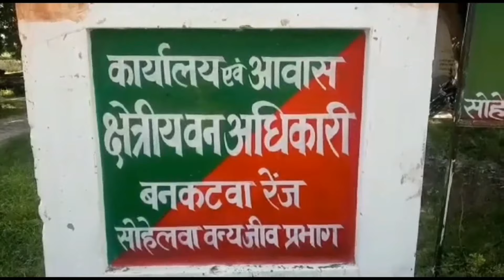बलरामपुर#up#वन विभाग टीम के छापेमारी मे स्कॉर्पियो मे लदी खैर की लकड़ी के 17 बोटे हुए बरामद।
uttarpradesh बलरामपुर#up#वन विभाग टीम के छापेमारी मे स्कॉर्पियो मे लदी खैर की लकड़ी के 17 बोटे हुए बरामद।